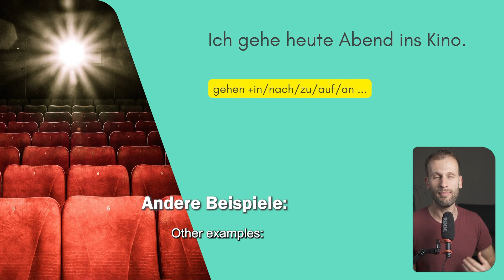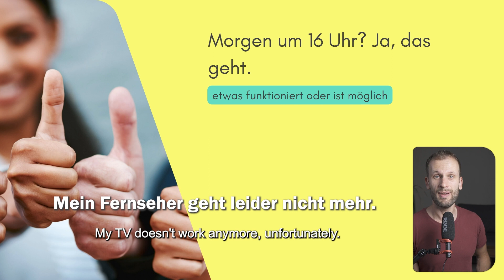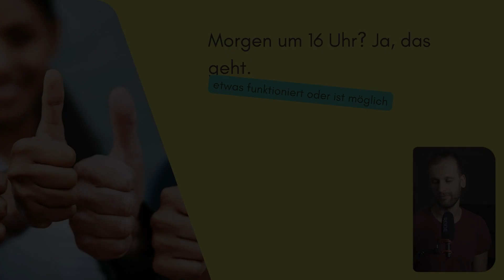Die wichtigsten Bedeutungen des Verbs GEHEN [dt. & engl. Untertitel]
Vier wichtige Bedeutungen des Verbs gehen:

Bewegung: Das Verb wird im Kontext von physischer Bewegung genutzt, z.B. "Ich gehe ins Kino" oder "Ich gehe nach Hause". Hierbei wird eine Präposition benötigt.

Thema oder Inhalt: Hier bezieht sich "gehen" auf das Thema, z.B. "Im Film geht es um den Zweiten Weltkrieg" oder "Worum geht es in diesem Buch?". Die Präposition "um" plus Akkusativ wird in diesem Zusammenhang verwendet.

Befinden: In dieser Bedeutung wird "gehen" verwendet, um nach dem Wohlbefinden zu fragen, z.B. "Wie geht es dir?" oder "Wie geht es deiner Schwester?". Die Konstruktion beinhaltet "es" als Subjekt und die Person im Dativ.

Möglichkeit oder Funktionsfähigkeit: In dieser Funktion bezieht sich "gehen" darauf, ob etwas möglich ist oder funktioniert, z.B. "Äh, ja, das geht" oder "Mein Fernseher geht leider nicht mehr".